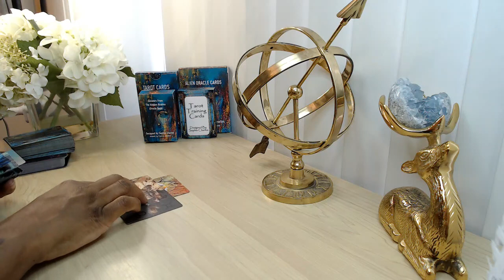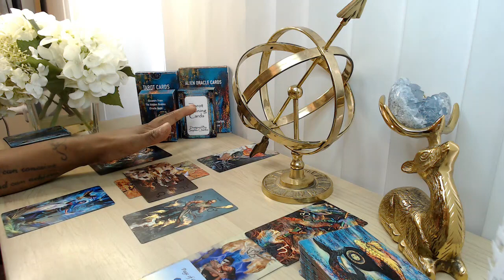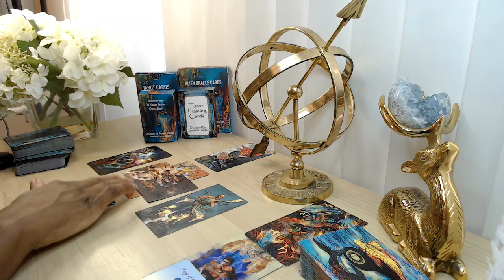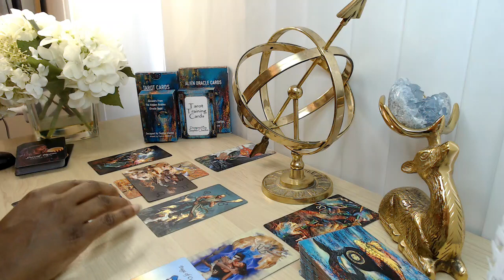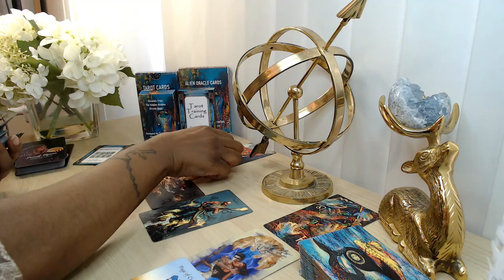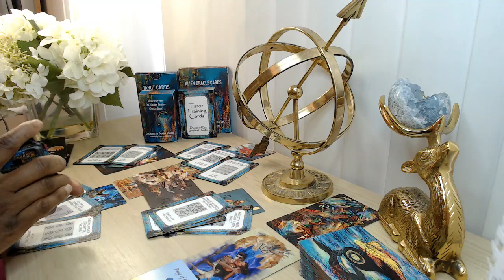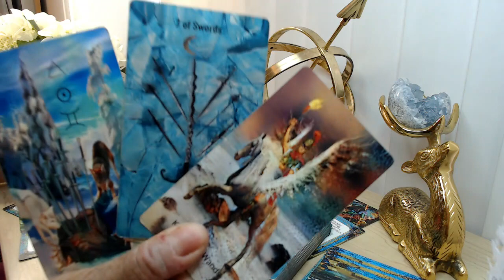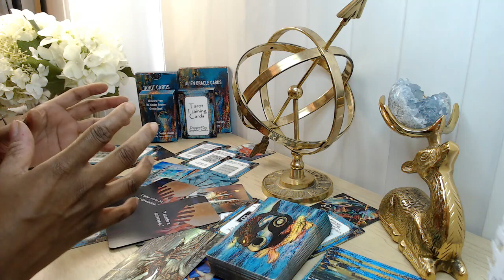ARIES ❤️ A Complete Restart To The Twinflame Journey...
Hi, my name is Sophia.  I hope you enjoyed your tarot reading. Welcome To The NEW EARTH COMMUNITY 🤪 (Sorry, I Do Not Do Readings or Counselling - Please Check Out The Website or The Facebook Group 4 Others Who Do 👍 )